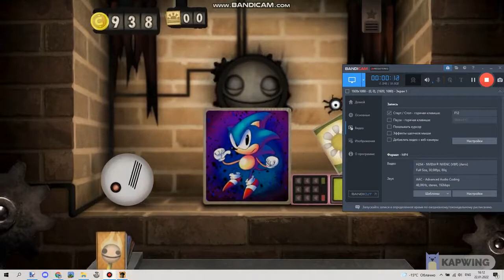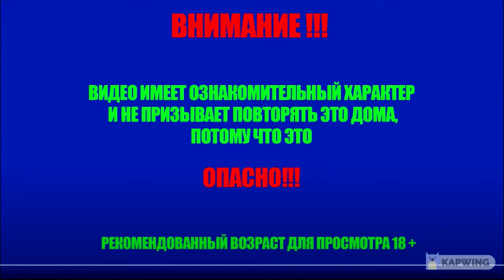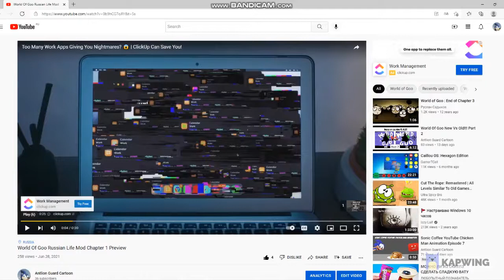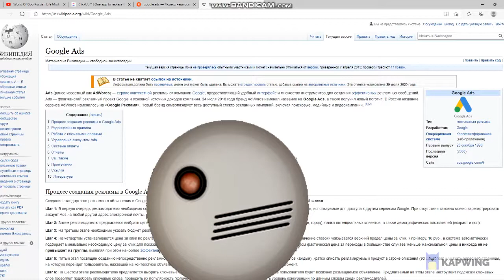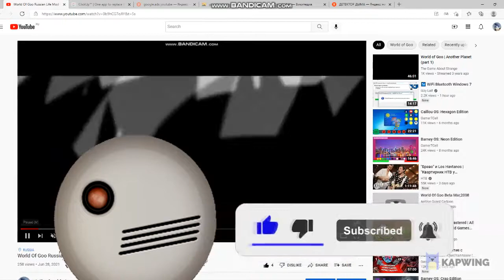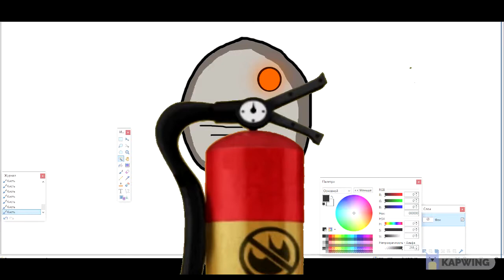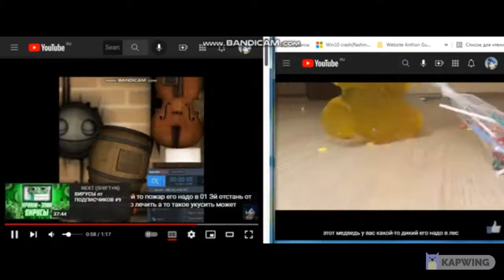ЛУЧШИЕ ДЕТЕКТОР ДЫМЫ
Все Серий Детектор Дымы!